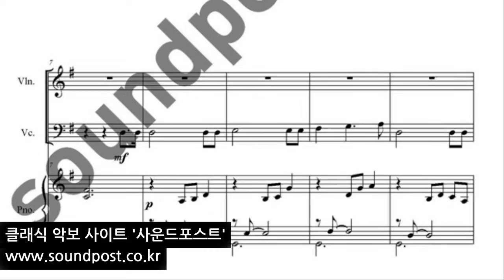CCM 누군가 널 위해 기도하네 악보 트리오 3중주 (바이올린, 첼로, 피아노)